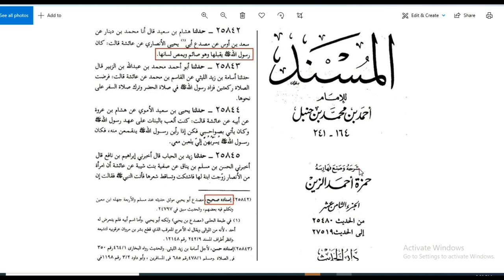ثائر الدراجي دمر قنوات السنة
الشيخ محمد صالح المنجد من كبار علماء السنة بالسعودية يعترف بان الشيعة يدخلون قنواتهم وفضحوهم